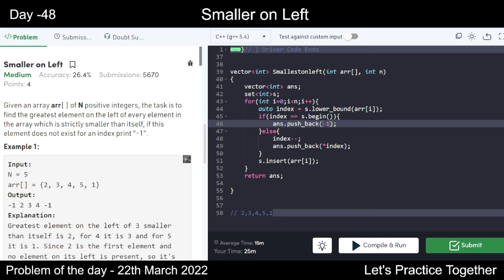Smaller on Left | Problem of the Day | 22nd March | gfg | Let's Practice together | tcs | wipro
Hello everyone,
this is an education purpose video.
Tried to explain and solve the problem of the day question of geeksforgeeks.

Given an array arr[ ] of N positive integers, the task is to find the greatest element on the left of every element in the array which is strictly smaller than itself, if this element does not exist for an index print "-1".

Thanks!

Hackwithinfy
Tcsdigital
tcsnqt
walmart interview questions